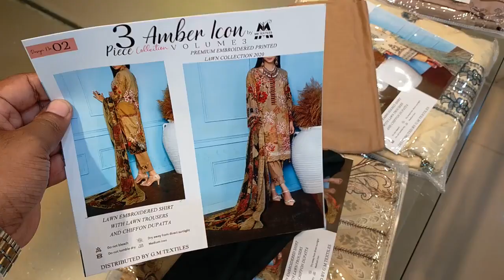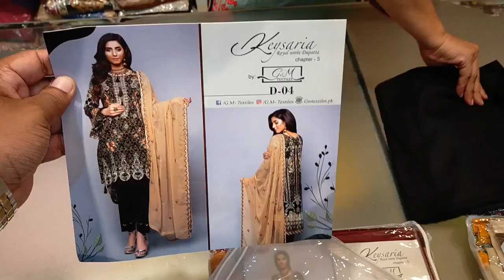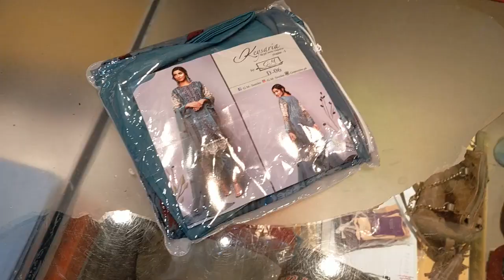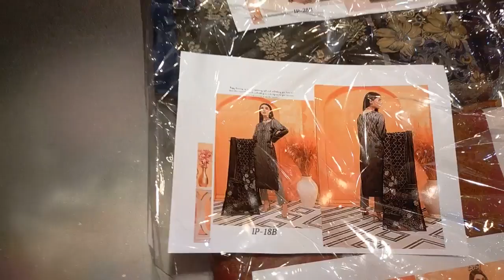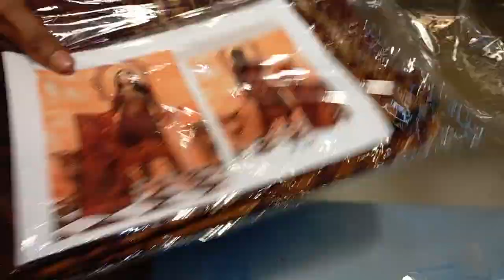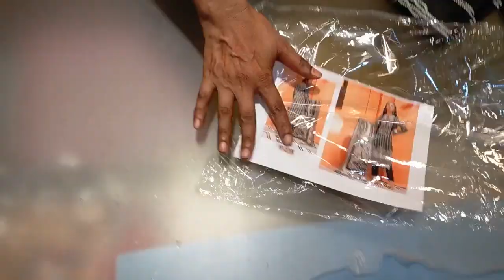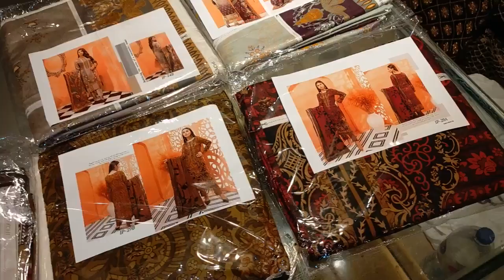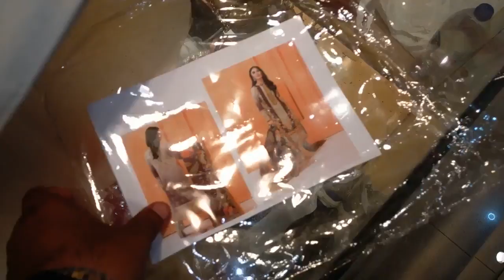Mega Summer Sale | 3Pcs Branded Lawn | 2020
Here Comes the best Mega Sale of the Year 2020
Presented By SUNDAYBAZARS

CashOnDelivery Available in Karachi Only
Intercity Shipping : 250(Unlimited Suits)
Other City(Advance Payment) :150 Per Suit
Abroad Shipping Depends on Country & Quantity